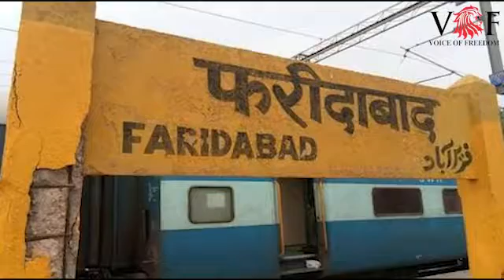बल्लभगढ़:पापा ! मुझे न्याय नहीं मिला और दे दी जान...गैंगरेप आरोपियों को मिली जमानत से आहत थी बेटी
बल्लभगढ़:पापा ! मुझे न्याय नहीं मिला और दे दी जान...गैंगरेप आरोपियों को मिली जमानत से आहत थी बेटी, आरोप- अटाली गांव के सौराज व गढ़खेड़ा गांव के नवीन ने किया था अगवा